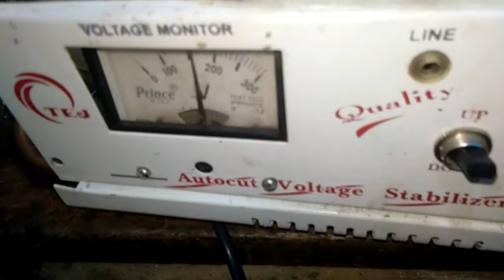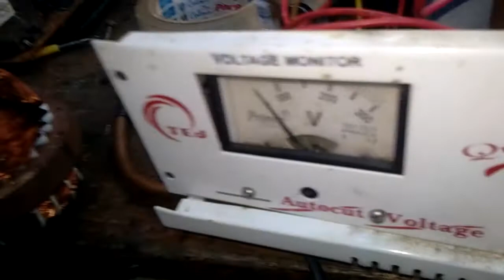Steperaizr banana ka Tamika autocut voltage stabilizer